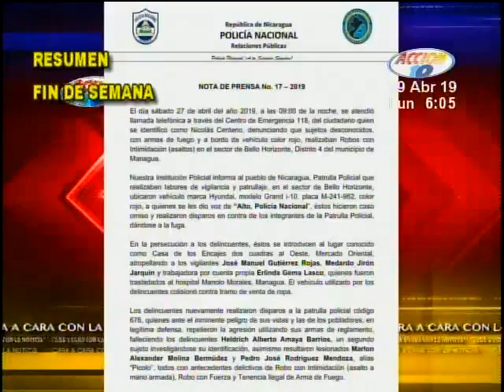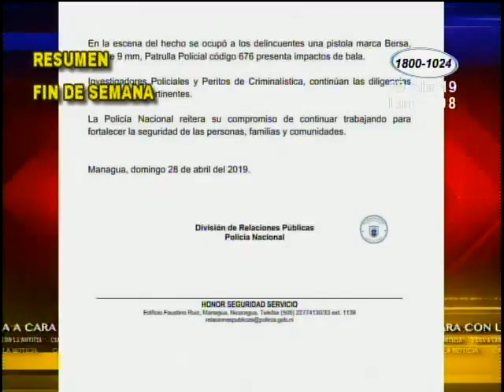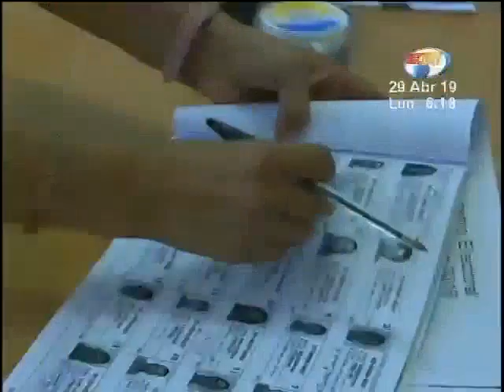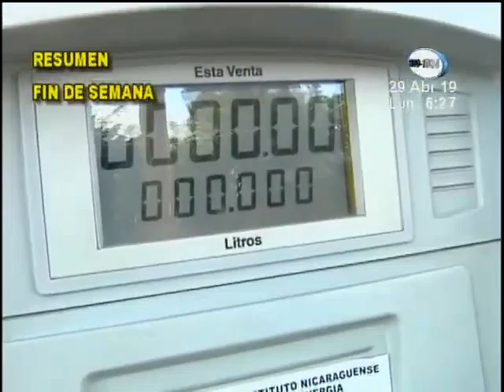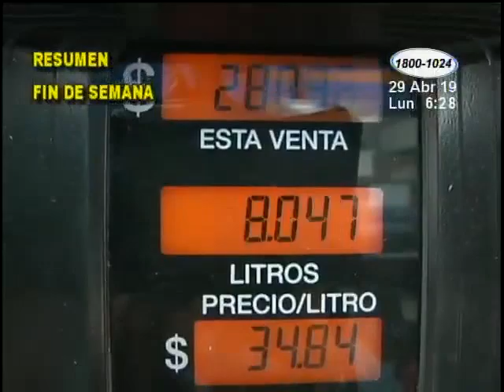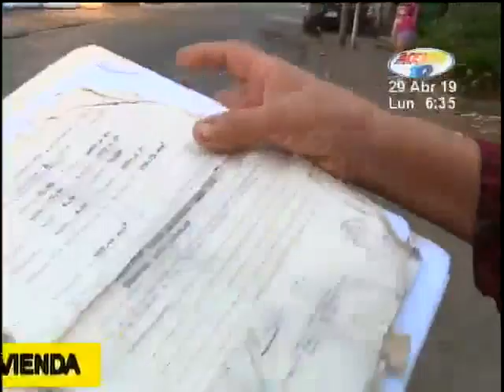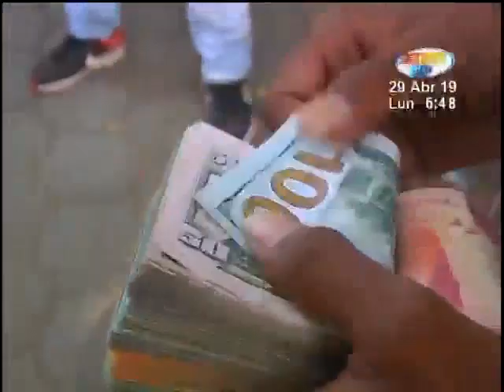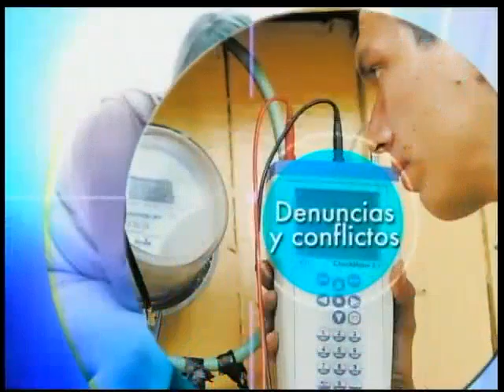Noticiero Acción 10 en la Mañana del 29 de Abril de 2019